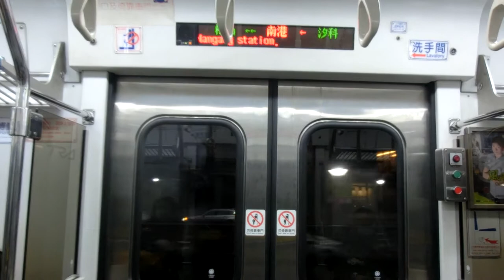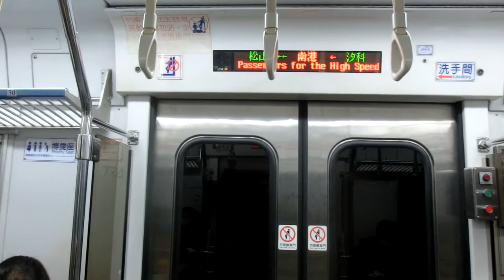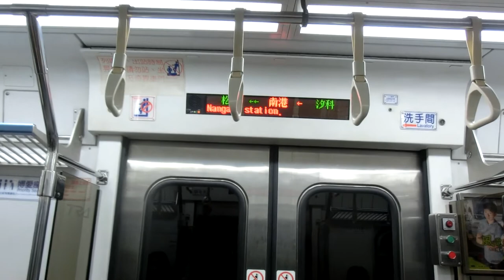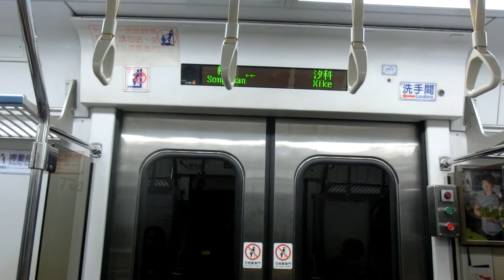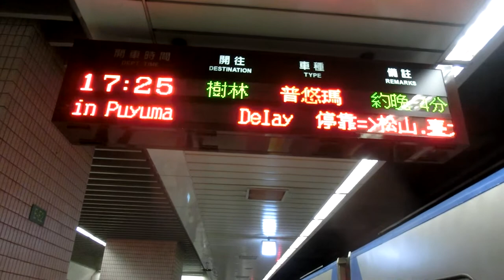|交通迷天地| [台灣鐵路] EMU700型 往新竹 1231次 區間車 汐科~南港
拍攝地點: 汐科~南港站
由基隆 開往新竹 1231次
沿途停靠:
基隆~新竹 沿途各站
運用編組: -
車況:待發